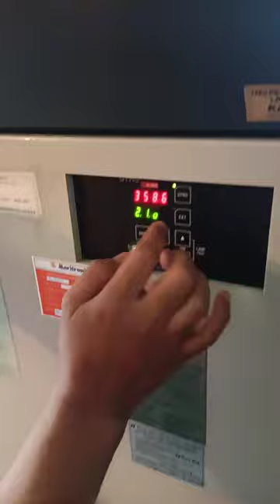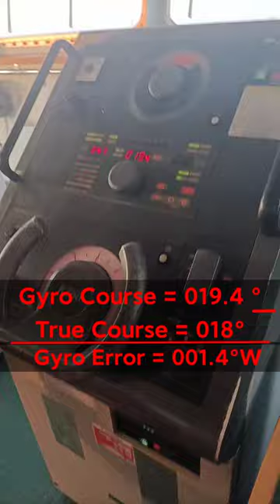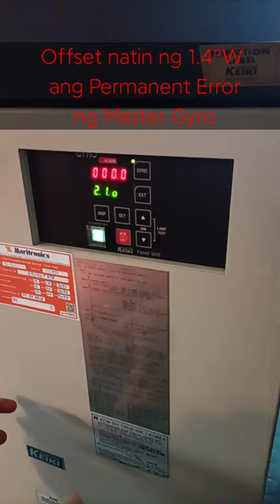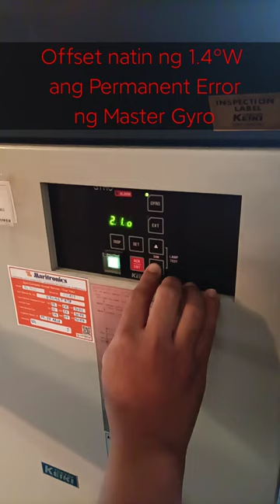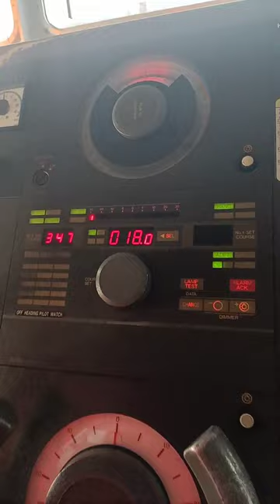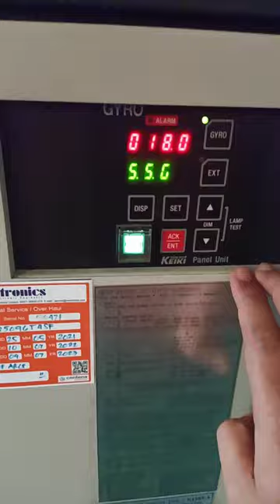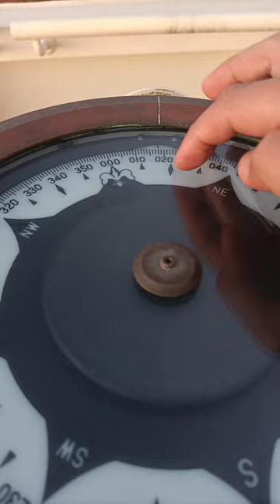Checking and Correcting Gyro Error While at Berth